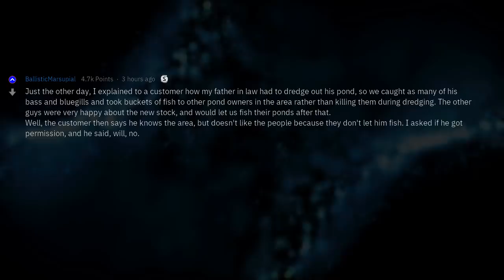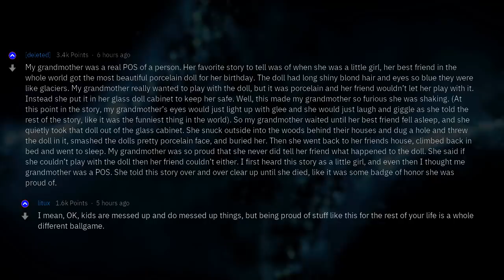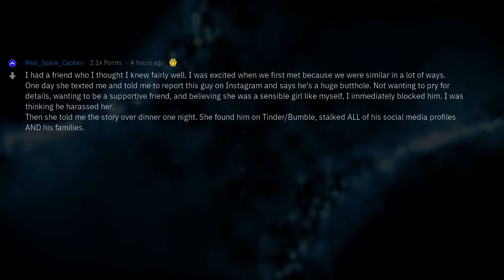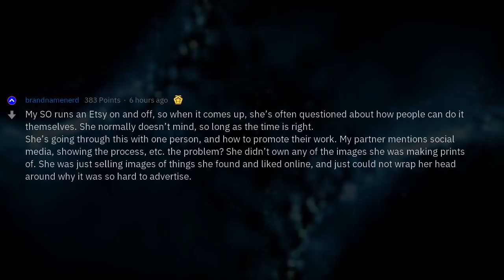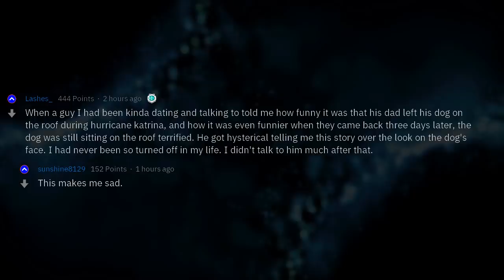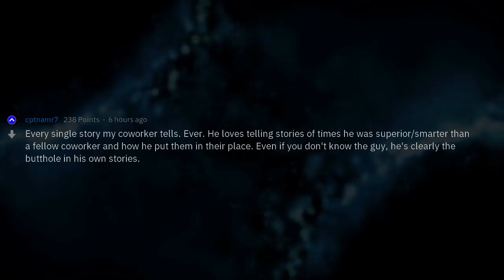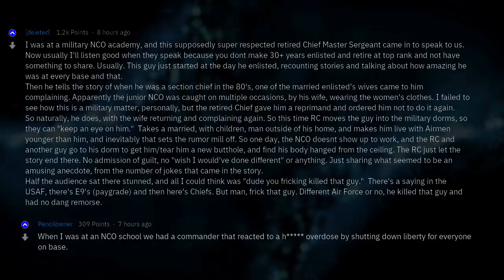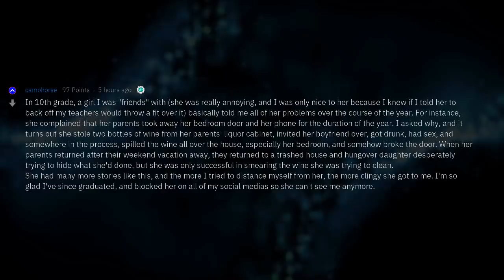You Are the B*tthole In the Story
Fresh AskReddit Stories: What's a conversation you've had with someone telling a story when you realize halfway through they are the butthole in the story? --- LIKE AND I WILL UPLOAD MORE REDDIT STORIES!